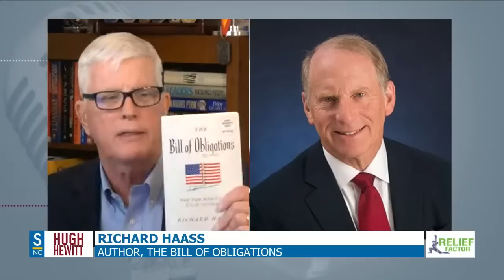The Hugh Hewitt Show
Hugh Hewitt is back today on Tuesday, January 24th, 2023, discussing the important topics of the day, COVID-19 and the new Biden administration. Talking today:

David Drucker, Washington Examiner senior Congressional correspondent.
Bethany Mandel, editor, Heroes Of Liberty.
New Hampshire Governor Chris Sununu.
Richard Haass, author, The Bill Of Obligations.